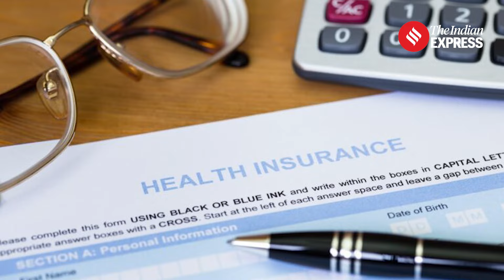GST Exemption Likely For Senior Citizens' Health Insurance And Term Life Premiums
A ministerial panel has proposed GST exemptions on health insurance premiums for senior citizens and term life insurance premiums for all, as part of a broader rate rationalization exercise. The Group of Ministers (GoM) also suggested lowering GST rates on packaged water, bicycles, and exercise notebooks while increasing rates on luxury items like expensive shoes and watches. This rate adjustment is expected to generate Rs 22,000 crore in revenue to offset the loss from insurance premium tax cuts. The final decision will be made in the GST Council's November meeting.